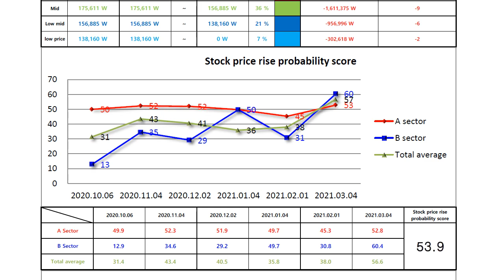lotte shopping 023530 Algorithm Investment Report